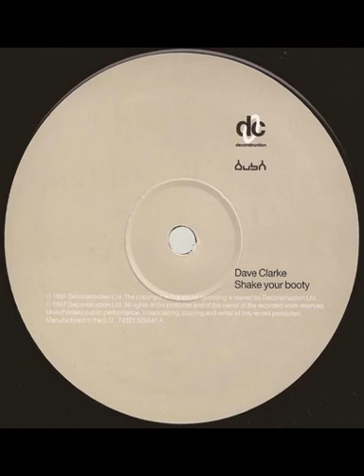Dave Clarke - Shake Your Booty (Radio Edit) (1997)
Dave Clarke - Shake Your Booty (1997)